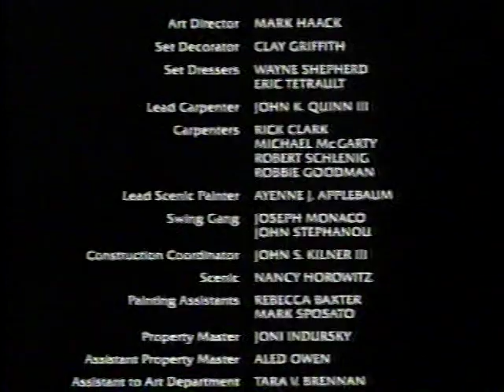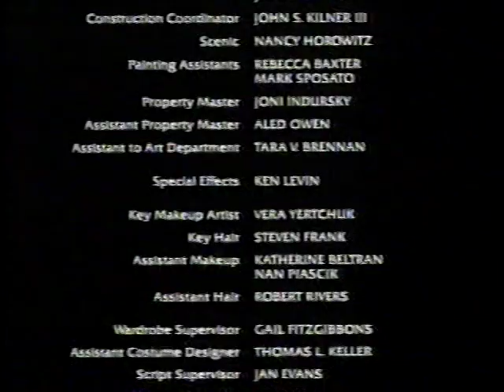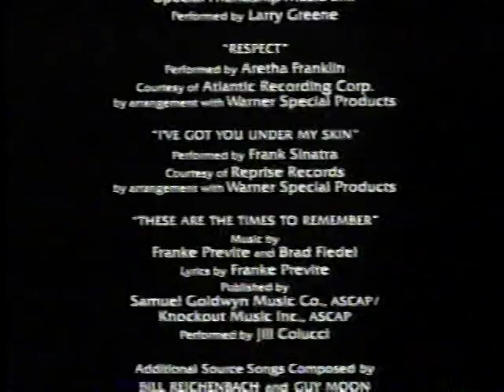Closing to Mystic Pizza VHS (1989) (USA)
A tale of three pizza parlor employees (Annabeth Gish, Julia Roberts, Lili Taylor) who learn about life and love in a seaside Connecticut town.

Virgin Vision #70054

Contents:
Closing credits and scene (CC)
Logo: Premiere Video Services